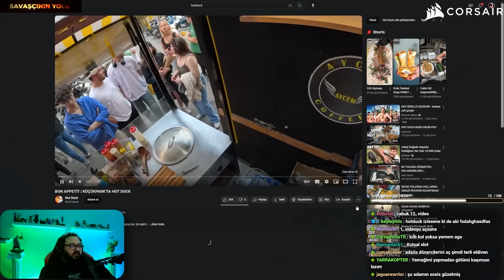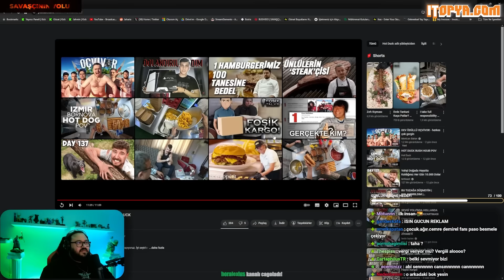Jahrein Hot Dog Yapan Türk Adamı İzliyor